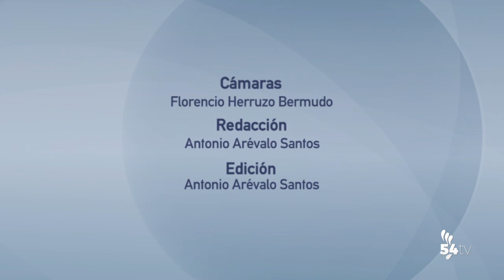INFORMATIVOS 28 DE OCTUBRE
Hoy, en titulares:
• La Yerma de Rafael Amargo recala mañana viernes en El Silo
• Fundación PRODE recibe el premio Emprendis de Fundación Ayesa
• Repunte de la pandemia de coronavirus
• El Área Sanitaria Norte recuerda la importancia de vacunarse contra la gripe